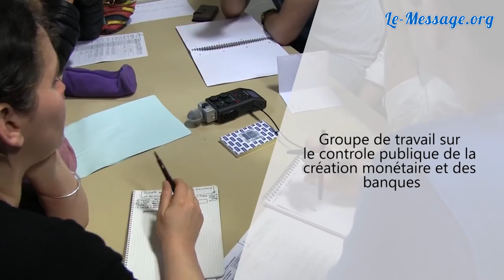L'atelier constituant : passer d'électeur à adulte souverain ! Etienne Chouard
L'urgence c'est de devenir constituant, un citoyen vigilant ! L'urgence n'est pas de créer des communautés. On peut cumuler les deux.

    Devenir constituant ne demande pas un effort considérable ; ce qui est compliqué c'est de s'y mettre :

      S'imposer une minute par jour à réfléchir concrètement à la Constitution.
     Prendre n'importe quel article de la Constitution française :

        - réfléchir et comprendre ce qui est dit dans cet article,
        - comprendre comment le peuple est tenu à l'écart dans cet article,
        - essayer de reformuler pour ne plus être mis à l'écart.

      Tous les mois dans mon village je participe à un atelier constituant chez une copine et on se régale, on progresse, plein de nouveaux viennent tout le temps.
      Il faudrait qu'il y en ait partout, tout le temps, dans chaque maison, dans chaque pâté de maisons.
      Il faudrait que les gens participant aux ateliers constituants s'entraînent tous les jours pour avoir quelque chose à dire lors du prochain atelier.

      Ils sont des millions à regarder TF1 et nous, on est 100 000.
      On a besoin de trouver une façon de dire l'idée qui soit sexy pour des gens qui sont éteints, des gens qui ne pensent qu'à eux, qu'au foot, qu'à la télévision. Faudrait arriver à les réveiller.
     Un jeu, peut-être ?
     Un jeu où on gagne de l'argent ?
    Le cerveau collectif va peut-être finir par trouver cette idée là, mais cela nous manque.

      Les gens croient qu'ils ne sont pas capables, que faire des ateliers constituants ne changera rien. Et tant qu'ils pensent cela c'est logique de ne pas le faire.
     Arriver à démontrer que, évidemment, cela va tout changer, en adaptant les ateliers constituants à eux.
    Je parle aux gens dans le train de Constitution et ils comprennent très vite. On devrait tous faire cela.
     Lors des ateliers constituants, ne pas focaliser sur le résultat. Une bonne image est celle des lignes de 'a" lors de l'apprentissage de l'écriture. Quand nous avons appris à écrire nous avons fait des lignes de "a", plein de "a" jusqu'à l'écrire bien, ensuite on a jeté les lignes de "a", ce qui comptait n'était pas les "a" mais que nous étions devenus capables d'écrire des "a".
      Ce qui compte ce ne sont pas les articles qu'on écrit mais que nous sommes en train de nous hisser au-dessus de l'électeur, au-dessus des élus. Nous devenons souverains !

        "Je veux des élus mais sous mon contrôle, je veux des tirés au sort sous mon contrôle"

     Cette activité qui consiste à s'entraîner, à se hisser politiquement au-dessus, à penser la politique en adulte, c'est elle qui nous transforme, c'est le fait de nous habituer à penser comme cela.
    Il me semble que c'est cela qui nous transforme quand j'écris :
    "Chaque député rend des comptes à ses électeurs tous les six mois".
    Le fait d'écrire cela matérialise, cela me transforme, je me transforme comme une chenille se transforme en papillon.
    D'électeur, je deviens citoyen.
    C'est parce que je l'écris que je deviens constituant.
    Je m'autorise ce que les élus ne veulent pas que je fasse. Les élus me tiennent à l'écart. Ils m'interdisent de faire cela, ils m'infantilisent :

        ce n'est pas aux électeurs d'écrire la Constitution pour eux.

    Je n'accepte plus d'être ravalé au rang dégradant d'électeur, cela m'humilie d'être représenté.
    C'est Rousseau qui disait cela : "Vous m'humiliez en me représentant".
    La souveraineté ne se représente pas.